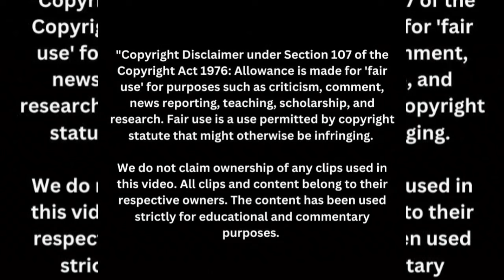Hayibo!!😮🤯🙆‍♀️Zandie Khumalo Drops Bombshell About Senzo Meyiwa!!